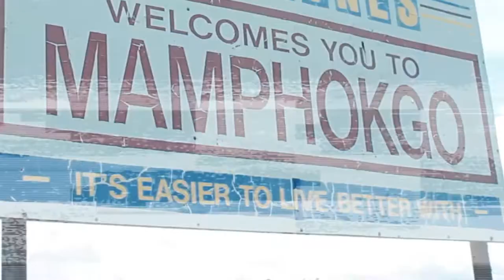Pick 'N Pay Marble Hall Gives Hampers To The Community Of Mamphokgo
Limpopo TakeOva TV Season 1 Episode 1

Pick 'N Pay Marble Hall Gives Hampers To The Community Of Mamphokgo. Click play and enjoy!

Presenter: Kgothatso Mahloko

Director Of Photography: Keletso "MckeezyK" Malatji